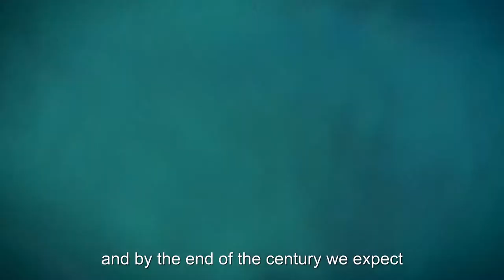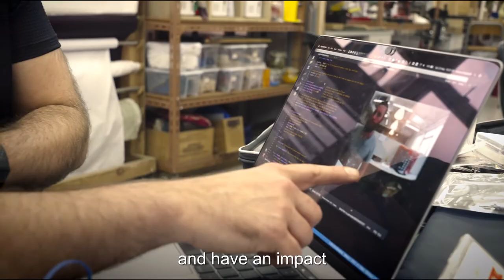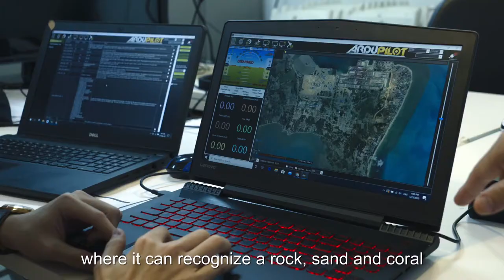Hong Kong Ocean Youth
"Hong Kong Ocean Youth Project"

Director: Pirelli Roberto
Producer: Kwok Sui Ting, Ada
Camera: Mok Siu-Bun and Hazel Cheung Hoi Man
Camera Assistant: Memphis
Video Editor: Alan Wai-Lun Cheng (H.K.S.E.)
Editing assistants: Daniel Pui Yiu Lee and Ho Yiu Ting
Drone Operator: Mok Siu-Bun
Underwater Photography: Michael O'Brien